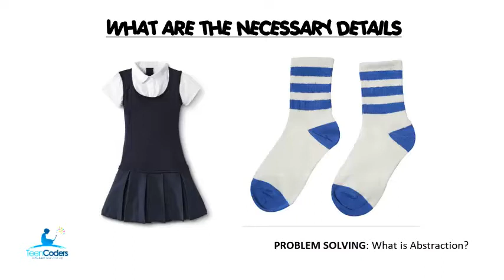PROBLEM SOLVING: What is Abstraction?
This TeenCoders video introduces children, parents and computer science teachers to problem solving using Abstraction.

Abstraction simply means removing details that are not needed.
Abstraction is one of the principles used by computer programmers to solve problems, write codes, and create software and apps. With the skills discussed in this video, when you have a big challenge, you will know how to focus on the necessary details, and remove the unnecessary details.

This course on PROBLEM SOLVING, has four lecture videos: on Algorithm, Decomposition, Abstraction and Pattern Recognition.
In this tutorial video, examples of Abstraction are shown and resources for teaching abstraction skills in the classroom are introduced.

This is part of TeenCoders collection of tutorial videos designed to make coding fun and easy to learn; and also make resources available and accessible to parents and teachers. These resources align with global Computer Science standards and can be easily integrated into the school curriculum.

With TeenCoders, your child (ages 4-16) will develop the necessary computing skills needed to succeed, and will also enjoy the fun-filled and interactive support of our experienced instructors. Designed for top primary and secondary schools. We provide the instructors, courses, curriculum, projects, exams, result and certificate.

We partner with schools to set up coding as a subject, we teach computer science in the most practical way, we offer private coding programs for children online and offline, we also publish coding and computer science text books for primary schools.